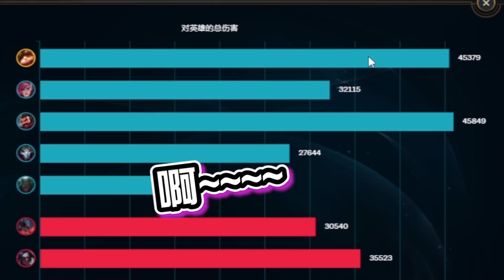【DinTer】S12全新版本！新符文偷錢流提摩Teemo JG面具+疊書+納什無情壓制！新增生化龍+海克斯龍！體驗新龍魂＆地形！強到連韓國女神主播金英林都來看台！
►Prev上一部影片 【DinTer】天堂W｜那張比紅變還難抽的藍卡？！80萬鑽幾乎成了原諒的顏色...？伺服器榜2身上那三把鬼一樣的裝備！
►More Highlight 更多精華 【DinTer】特好吃–騙妹子必備神技！簡單 便宜 好吃又暴力的各國泡麵評比！泡麵細節也能看出財富自由？